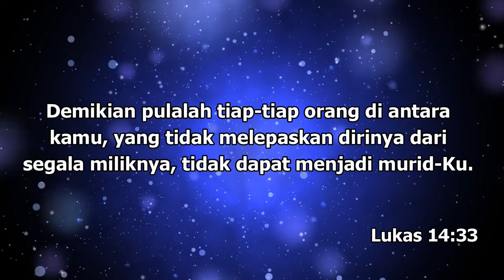Menjadi Murid Kristus | Pdt. Dr. Buyung Kosa Putera, S.Kom